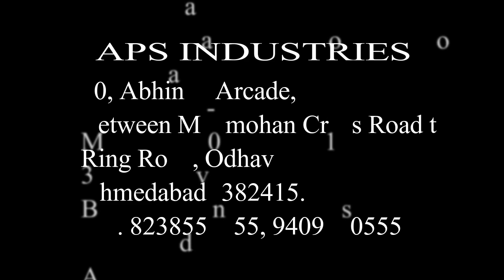Peanut peeling machine roast peanut peeling machine - 08238550555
We are manufacturer of All types of Food Processing Machine.

Here We Uploaded Video of Small Peanut Peeling Machine

Machine Demo Available
We Make Machine in various range of capacity
200kg/hr to 2000kg/hr

We Export Machine All over India As well As foreign too

30, Abhinav Arcade Near Astha Complex Between Manmohan Cross Road To Odhav Ring road Odhav Ahmedabad Gujarat 382415
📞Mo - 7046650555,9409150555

we are all type peanut machinery manufacturer and supplier.
roast peanut peeling machine
wet peanut peeling machine
peanut peeling machine